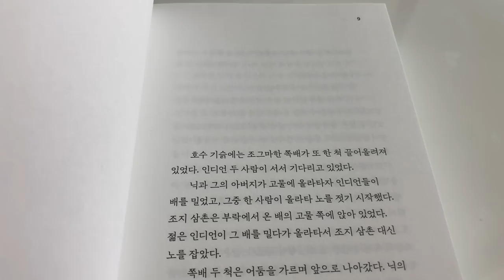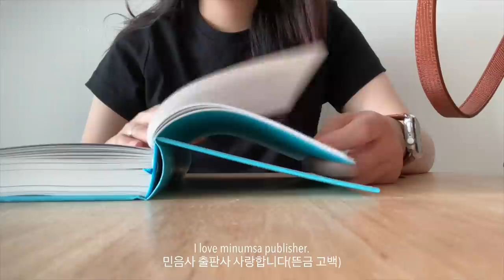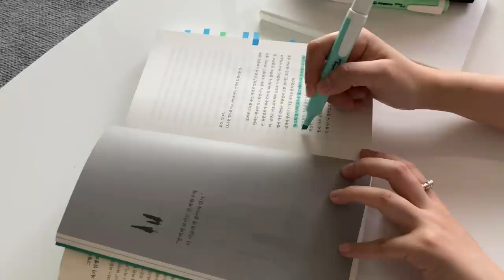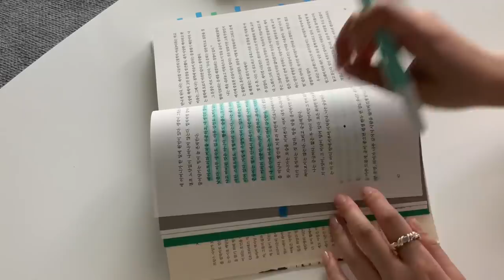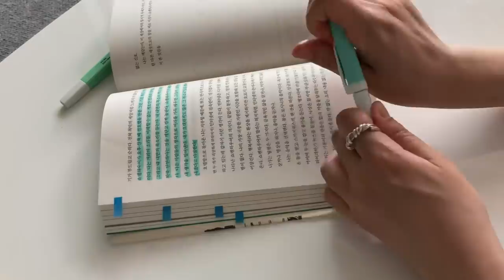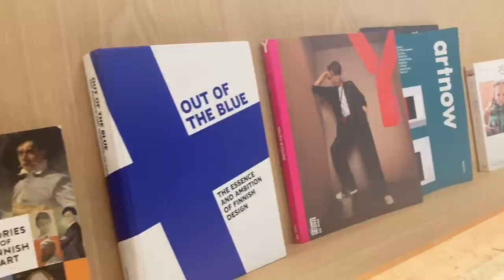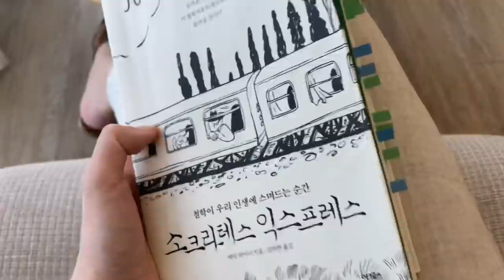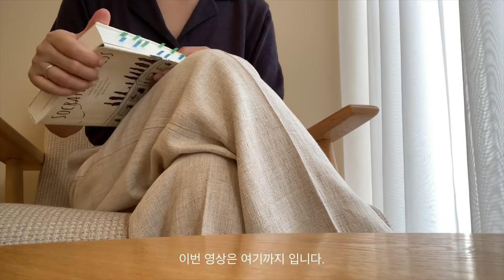(eng.) 소크라테스 익스프레스. 민음사 헤밍웨이 디에센셜. A weekly reading vlog. Socrates Express. Ernest Hemingway.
영상속 책

어니스트 헤밍웨이 디에센셜
소크라테스 익스프레스/에릭 와이너